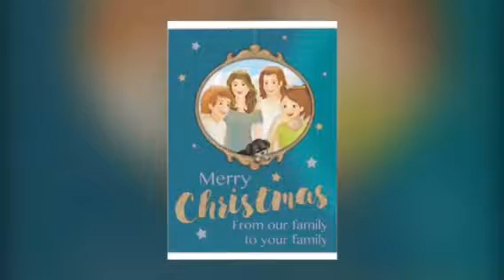Merry Christmas from The Angel Gabriella and The Shepherd Family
TheVeryFirstChristmasStocking.com